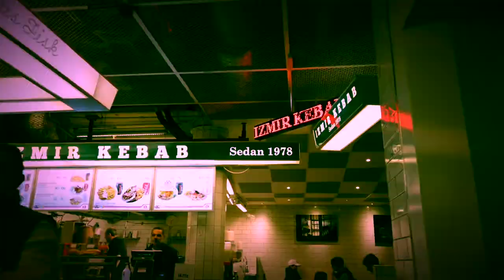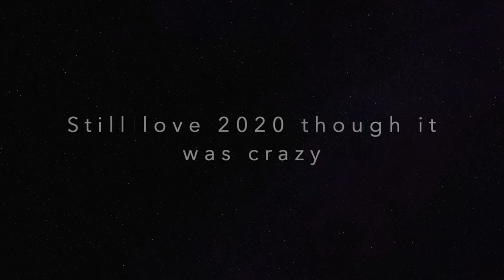New Year Eve in Stockholm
2020 is crazy but we are lovely
Goodbye my 2020, it was perfect ❤️
Hey 2021

Credits:
Director - Daniel Jordan K
Director of Photography - CQ
AC - Dylan Budnieski
AD - Blake Bradshaw
Stylist - Renelle
Makeup - Ian Roley
PA - Dubb
Editor / VFX - Tommy Bauer
As. Editor / VFX - OCD
Colorist - Brock Cruess

Video Produced by - Lucas O.M.
Exe. Produced by - Tommy Bauer
Production Company - Overcast